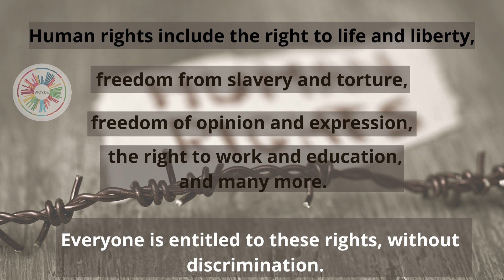What Are Human Rights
📌 Human rights are rights inherent to all human beings, regardless of race, sex, nationality, ethnicity, language, religion, or any other status.
📌Human rights include the right to life and liberty, freedom from slavery and torture, freedom of opinion and expression, the right to work and education, and many more.
📌Everyone is entitled to these rights, without discrimination.
👉 Human rights day is observed every year
on 10 December.